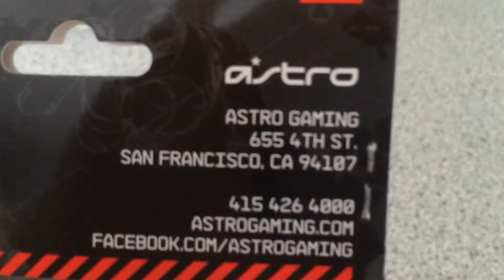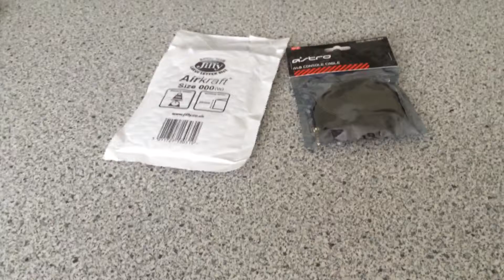Cable astro a40 recu, vidéos tantôt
Yep les amis voila ce que j attendais, une vidéo est en approche 🙂